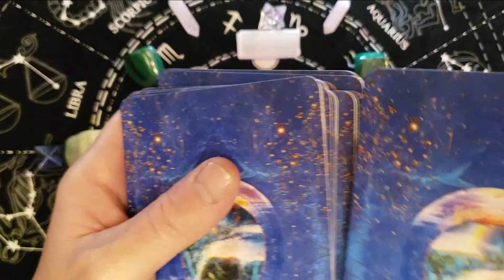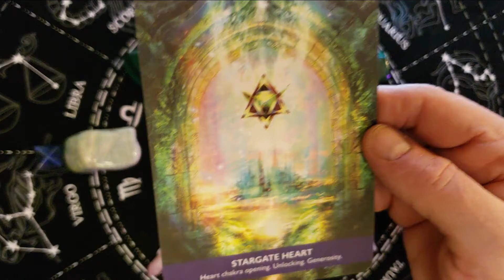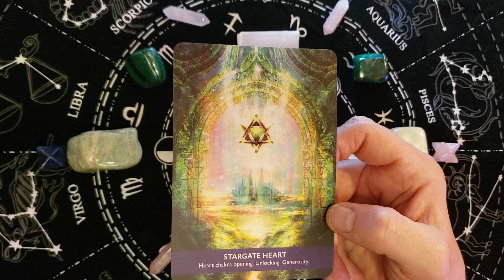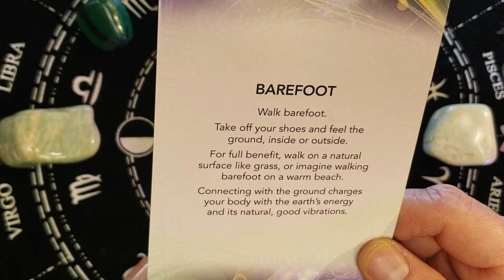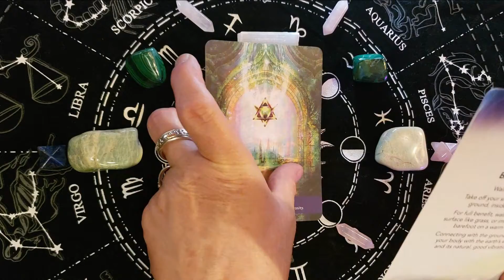Oracle Card of the Day 8 23 22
Here is your card of the day! I hope it helps you today!